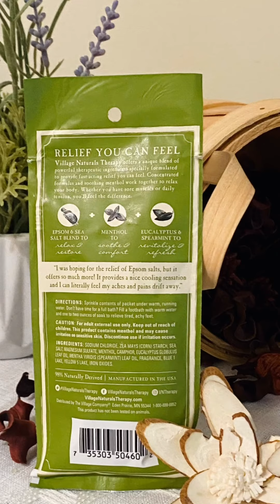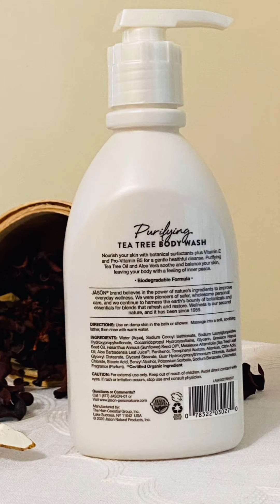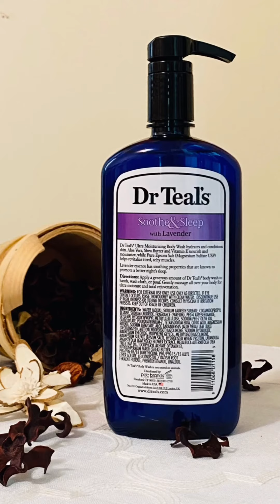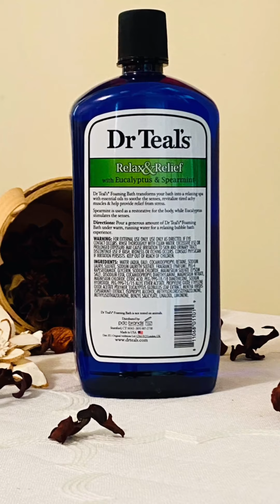22 BIG SALE 30 % 50 % 70 % CiCi mua dùm cho các bạn yêu thích đồ Mỹ Thì đừng bỏ qua video này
Tiền thật xài hàng thật, những món hàng CC mua được ở các tiệm on sale 30 % 50 % 70 % tìm kiếm rất khó, mới gom góp lại được một bộ, tốn nhiều thời gian và tốn chất xám, chỉ mong các bạn ở bên Việt Nam được , đây là tâm huyết của CC, muốn gởi sự yêu thương của mình đến với các bạn, vì  bên Mỹ không ai có thể làm điều này cho các bạn, lý do là tất cả mọi người vẫn còn phải đang đi làm để kiếm tiền trả bill, Cici đã về hưu cho nên mới có thời gian làm một chút gì đó cho các bạn ở Việt Nam, CC đi ra tiệm để mua, mỗi lần đi sau đó gom góp lại được thành một bộ, CC không phải là người mua bán giống như những người mua hàng bán về Việt Nam đâu, bởi vậy ai đến với CC bằng sự chân tình CC sẽ đáp lại bằng tất cả trái tim của mình, yêu các bạn